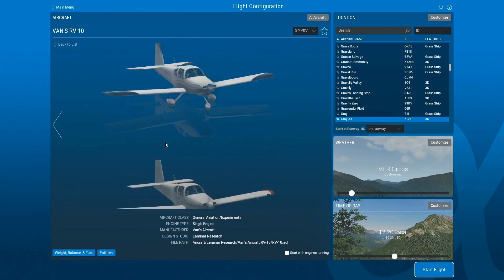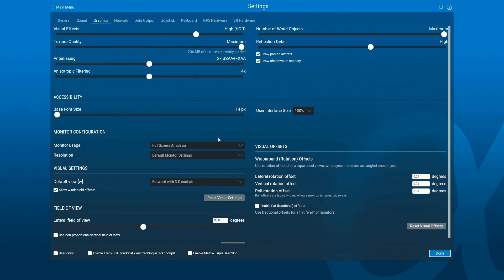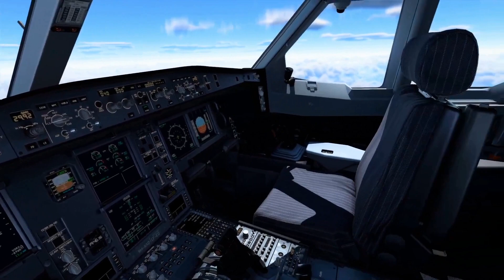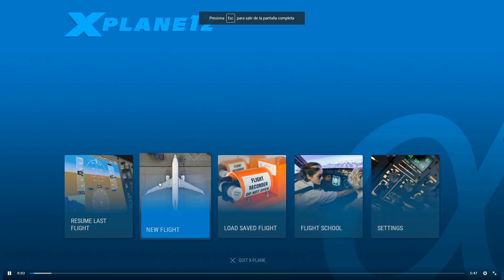|X-Plane 12| Review Nuevo X-Plane12 Se aproxima la fecha del lanzamiento beta publica y la de prueba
La próxima fase después de la alfa privada será un programa beta de acceso temprano completamente sin restricciones: todos podrán ejecutar la versión beta de X-Plane 12 (ya sea como demostración o con la compra de una licencia de X-Plane 12).
De momento se encuentra en fase de correcciones a punto de ser lanzada, de momento se dará a conocer algunas mejoras de esta version.
Actualización de desarrollo de X-Plane 12: 4 de marzo de 2022.
Review en baja calidad de prueba temporal.

A partí de ahora las peticiones y respuestas, pasaran por el filtro temporal de revisión por seguridad y palabras mal sonantes.
Como siempre este canal de Youtube Virtual Flights, estará siempre ofreciendo las últimas novedades de estos nuevos desarrollos.